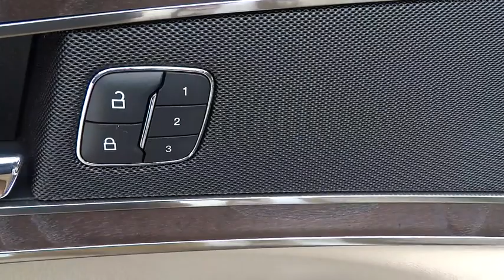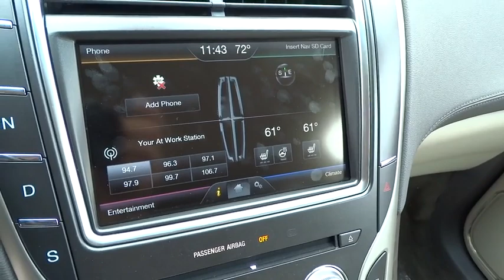2016 LINCOLN MKX Lancaster, Delaware, Columbus, Powell, Dublin X16041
2016 LINCOLN MKX

2445 Billingsley Rd.